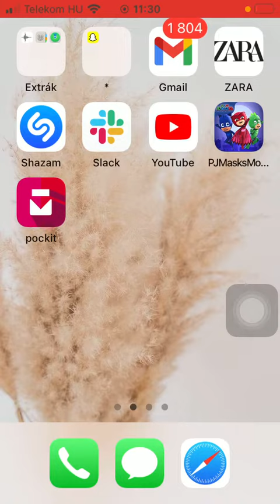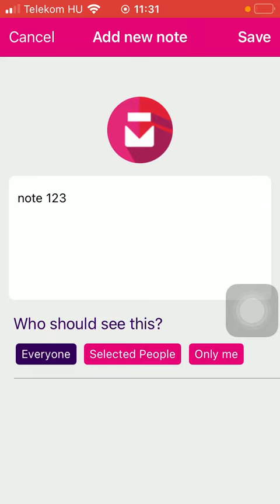How to add notes to your event in Pockit app?